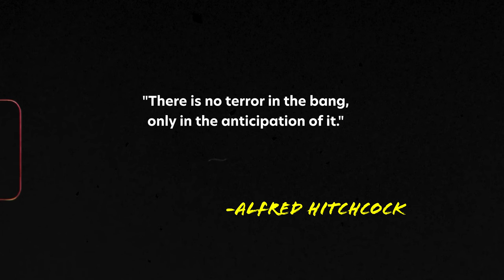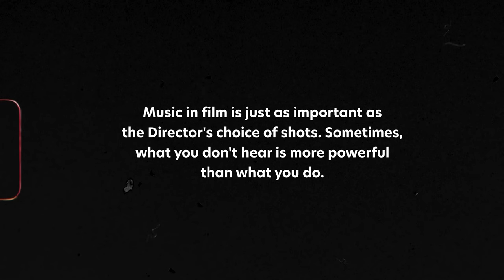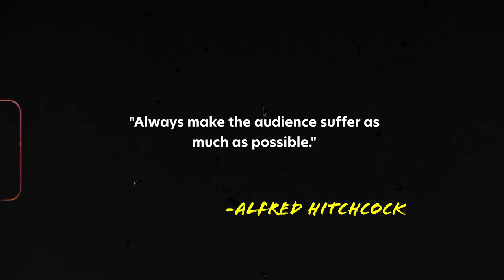Create Cinematic Suspense & Tension Like Alfred Hitchcock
In this video, we will learn how to create cinematic suspense & tension in film, guided by Alfred Hitchcock, the master of suspense.

X (formerly Twitter)

🛒 CAMP FILMS DIGITAL STORE (ASSETS & RESOURCES FOR FILMMAKERS)

✍️ $30 OFF THE BEST SCREENWRITING SOFTWARE

📸 MY GEAR LIST

🙋‍♂️ ABOUT ME:
Hello, my name is Ryan Camp, and I LOVE to tell stories! I've been writing music and making movies since I was a teenager. I started out borrowing my grandmother's HD camcorder to make little movies with my friends, and over the years, my passion for filmmaking has exploded! After college, I started a video production company in my home state of North Carolina and eventually began making YouTube videos to share my passion with others, teach from my mistakes and successes, and become part of a wonderful community of like-minded creatives!

Love,

Ryan